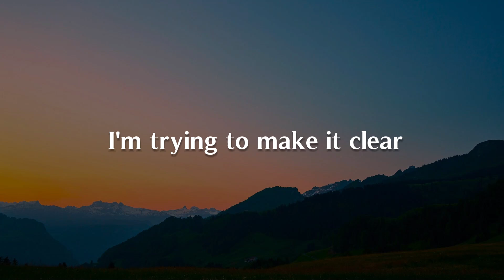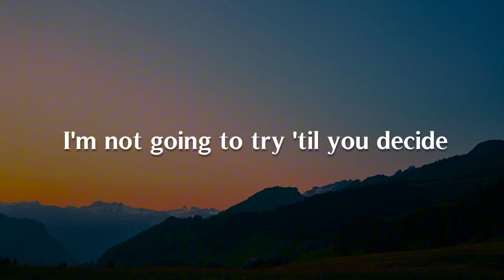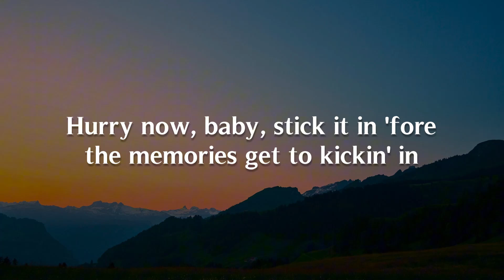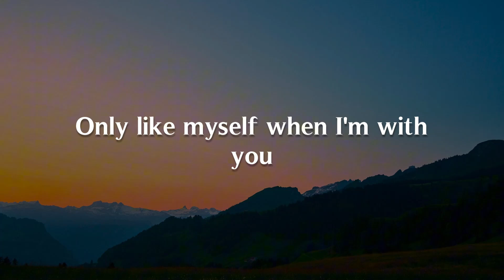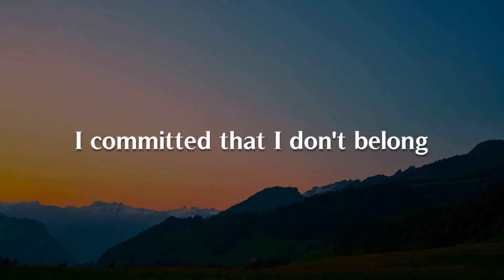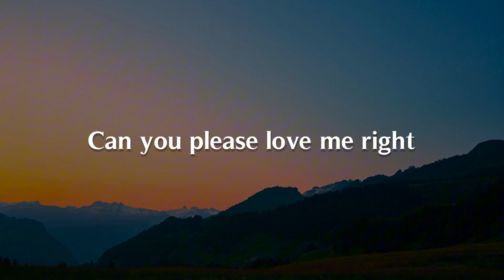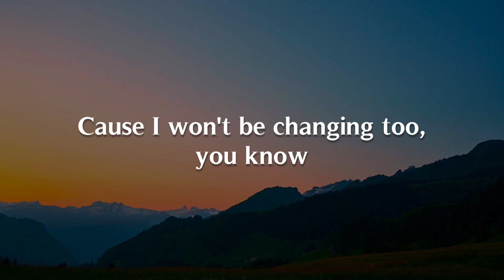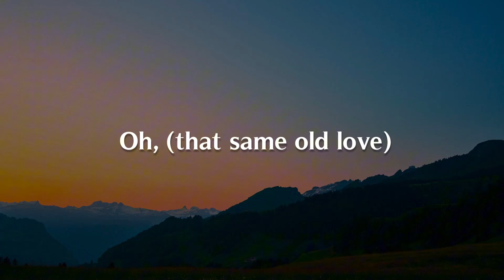Naked, Nobody Gets Me, Selena Gomez (Lyrics) - James Arthur, SZA, Selena Gomez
Can we take it to the next level, baby, do you dare?
'Cause if you can say the words, I don't know why I should care
'Cause here I am, I'm givin' all I can
Yeah, I'm right here, I'm tryin' to make it clear
I'm not going to wait until you're done
Pretending you don't need anyone
I'm standing here naked (naked, naked)
I'm not gonna try 'til you decide
You're ready to swallow all your pride
I've got nothin' left to give for you give me nothin' now
If you ever want me back, then your walls need breakin' down
But all you ever do is mess it up (all you ever do is mess it up)
getting half of you just ain't enough
I wanna give you everything
'Cause you pretended you don't need anyone
'Cause you see that I'm naked (naked, naked)
Oh, you see that I'm naked (naked, naked)
I'm not going to try 'til you decide
I'm standing here naked (I'm standing) (naked, naked)
I'm standing
I'm standing here